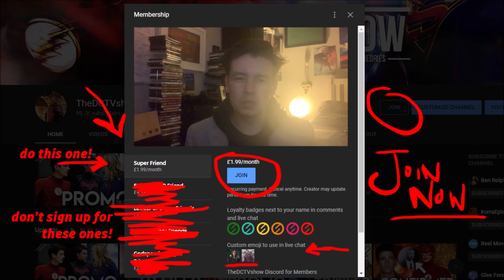The Flash 6x08 FINALE Trailer - Crisis OPENING & The Flash DEATHS Breakdown